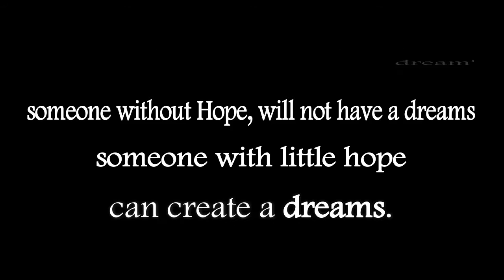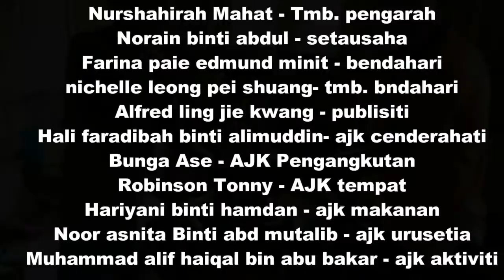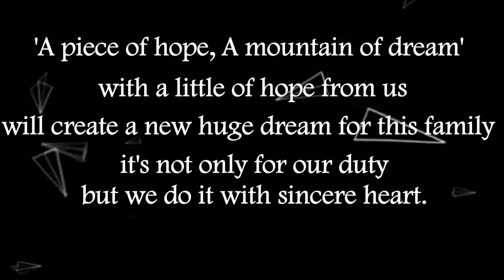UMS and CSR: A PIECE OF HOPE, A MOUNTAIN OF DREAM